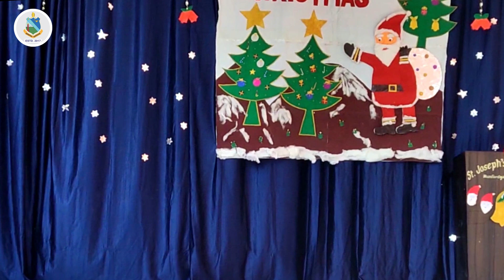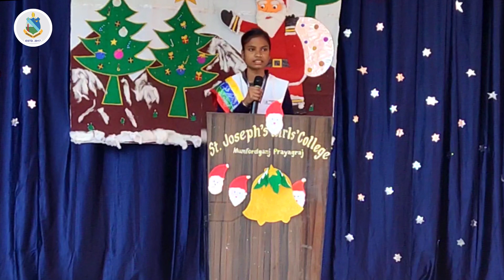Christmas Celebration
St. Joseph's Girls' College celebrated Christmas on 22nd December, 2022. Rev. Sr. Shweta CJ, the Provincial Superior of Congregation of Jesus-Allahabad Province was consented to be the Chief Guest.